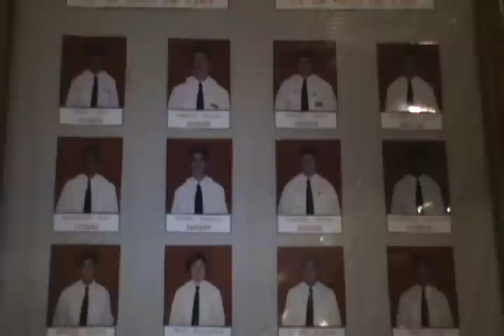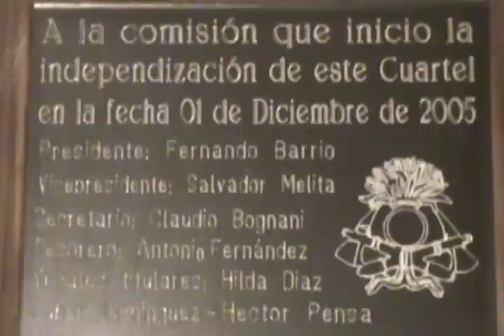Hoy Estoy Aquí / Tomás Lipán / Televisión Pueblerina.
Videoclip de  "Hoy Estoy Aquí" realizado con imágenes de la cobertura de una jornada en la que los Bomberos Voluntarios de la localidad de Del Valle llevan a cabo "Chancho Móvil". Adelanto TVP. Junio 2012